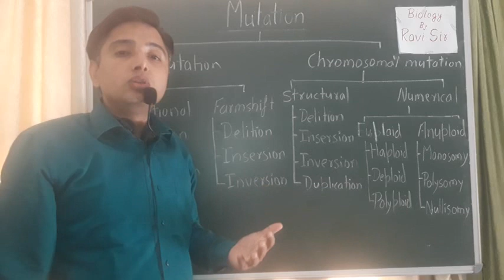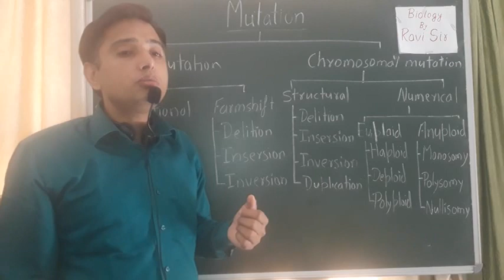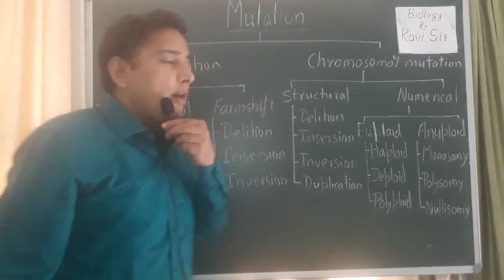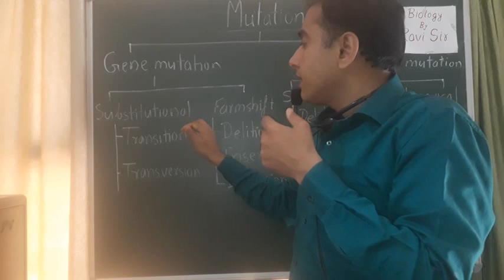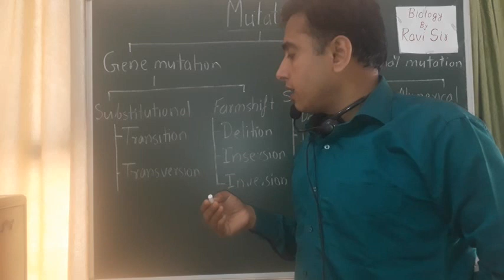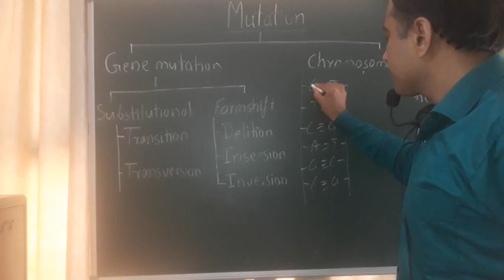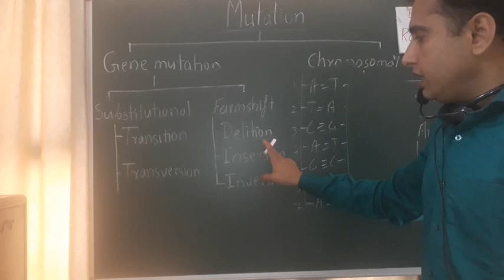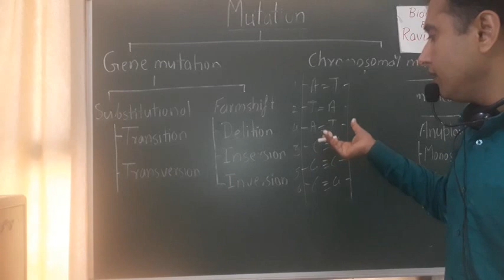||Mutation|| ||Class 12th|| ||Science Academy siwan|| Biology By:-Dr.Asmita kiran & Ravi Prakash